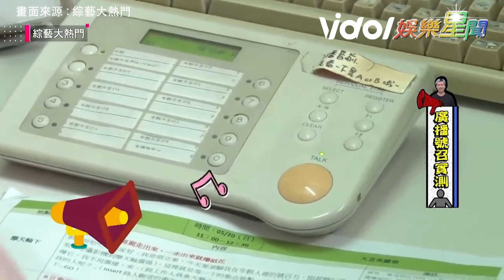張立東廣播號召粉絲參加見面會 阿姨激動喊：我早上六點就來！ 綜藝大熱門│ Vidol.tv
張立東 的廣播鬧誒
被阿姨的反應笑到🤣🤣🤣